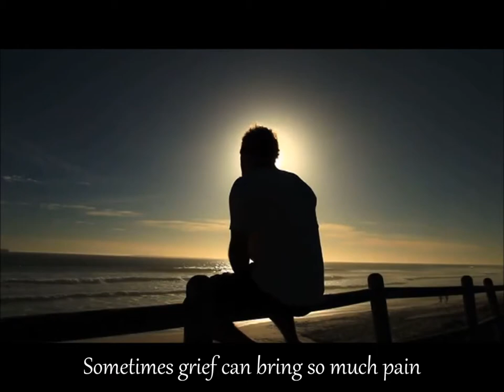Grief and Bereavement Support Book Trailer by R. Glenn Kelly - Sometimes I Cry in the Shower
Sometimes I Cry in the Shower: A Grieving Father's Journey to Wholeness and Healing
by Award Winning Author, Keynote Speaker, and Grief Support Expert
R. Glenn Kelly

You are here because you know, somewhere inside, it is truly time to begin the journey forward.

You are a man who has experienced the profound loss of someone you love dearly. Feeling despondent? Lost? It could not be more understandable. After all, you had a “Blueprint” for your future mentally and emotionally drawn out ahead of you, which included that someone you love so dearly. That was the future you had planned on…laid your dreams on!

Then, suddenly, your blueprint was brutally ripped away, and you were left not only anguishing for that one you lost, but also wondering, “Where do I go from here?”

As a man, do you feel that instinctive urge to keep all those emotions within grief stuffed deeply inside, where no one will think you unmanly and weak? Do you feel it is wrong to have an urge to seek out those tasks and activities which allow you to organize, systemize and put yourself in control of something after the loss? Anything?

These are not wrong responses. Instead, they are natural reaction of who you are. However, they can be incredibly unhealthy and destructive if not acknowledged, understood, and addressed.

Women – Do you want to understand your man? If the two of you sadly lost a child, do you think he loved that precious gift less because he does not openly cry as often as you…or seemingly not at all? Do you understand why, at times, he puts his own grief aside to care for others, or crawl off to contemplatively spend time alone?

Men grieve and hurt as deeply as a woman, yet men and women are programmed through both Nature and Nurture to do so in a different manner.

Did we men get our “manly” traits from our fathers during childhood, when Dad repeatedly told us, “Big boys don’t cry?” Or, were those traits genetically burned into our very DNA from the dawn of mankind, when we spent months away on the hunt, silently and stoically repressing fear as we stalked that which could easily turn the tables and have us as a meal?

Why are women so much more empathetic then men, with an instinct to constantly survey the feelings of others around them? Why do they instinctively desire to gather in groups to share feelings? How can the mother tell the needs of a newborn child when that infant does not even have the ability to speak?

Are these skills and traits something which must be taught, generation after generation, or is each gender, male or female, “pre-wired” to be who we are?

Come inside “Sometimes I Cry In The Shower” and discover how we can begin to heal while being patient with ourselves…and each other. Only through understanding and acceptance can we begin the journey towards a life of wholeness and healing.

Peace and purpose,

R. Glenn Kelly